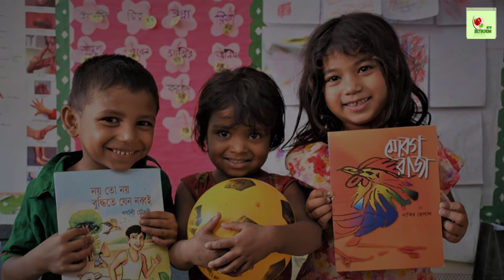আমরা চেয়েছি এমনি পৃথিবী মায়া মমতায় ঘেরা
Title: আমরা চেয়েছি এমনি পৃথিবী মায়া মমতায় ভরা
Singer: সুমাইয়া তাইয়েবা
Lyric: ফুলকুঁড়ি
Tune:
Music Direction: Shah Khalilur Rahman Liton
Sound Design: Shah Waliullah Mozahid
Recordist: Sumya Tyeba
Record Label: Betikrom Studio.
Video Director: Mirza Sefat
RBT Service By: Betikrom STV